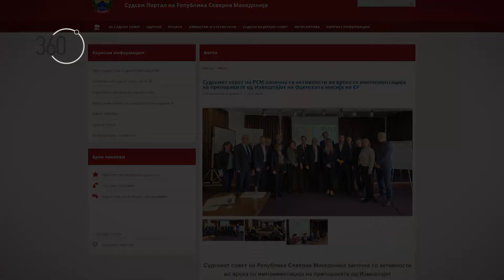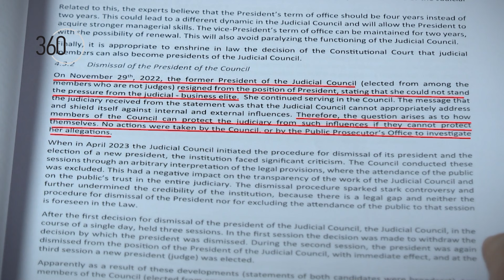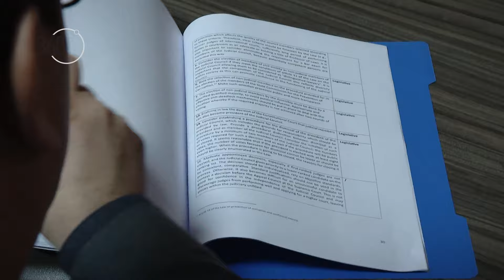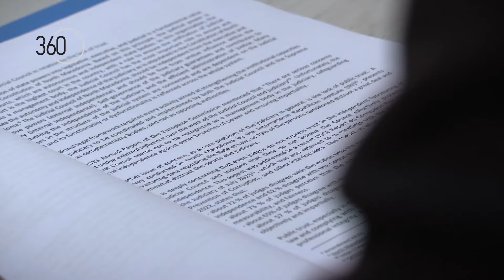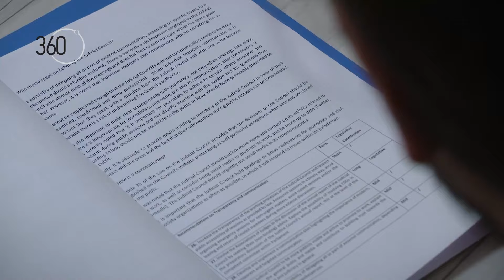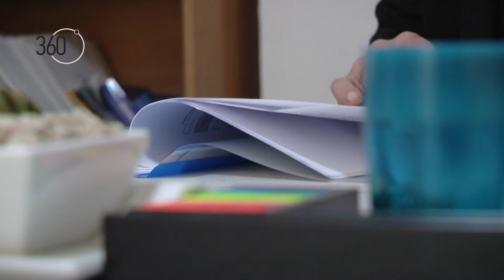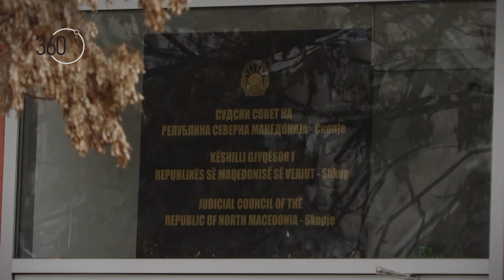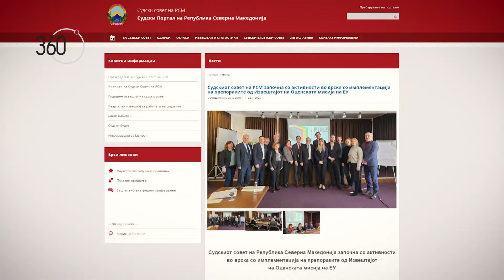Оценската мисија за Судскиот совет: Како ќе ги бранат судиите, кога самите не можат да се заштитат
„360 степени“ дојде до целосниот Извештај на Оценската мисија на ЕУ за состојбите во Судскиот совет, кој содржи и 40 препораки за надминување на состојбите

Освен што дадоа препораки, експертите кои ги прати Брисел во извештајот поставуваат и неколку дилеми: Зошто никој не се заинтересира за изјавата на поранешната претседателка Црвенковска дека има притисок од судски и бизнис елити? Зошто обвинителството не отвори предмет? Зошто ниту власта ниту опозицијата во Собранието не се ни обидоа да покренат интерпелација на членовите на Судскиот совет кои незаконски ја разрешија претседателката Весна Дамева?